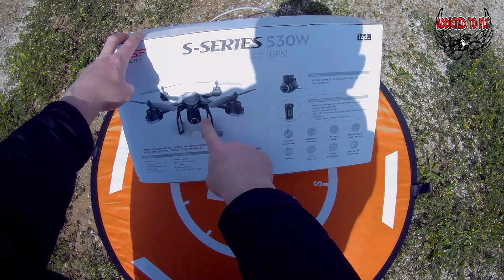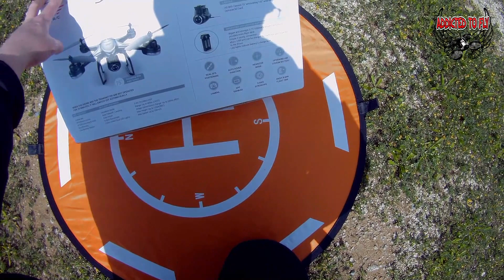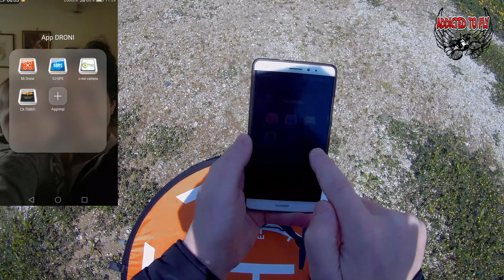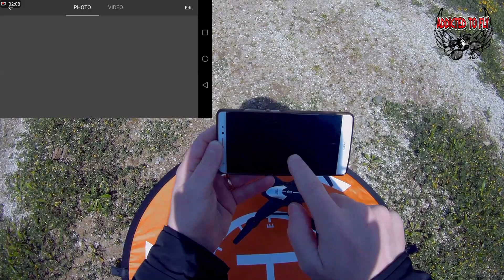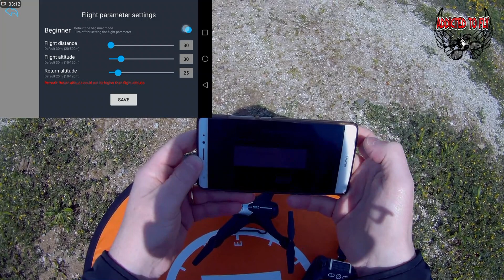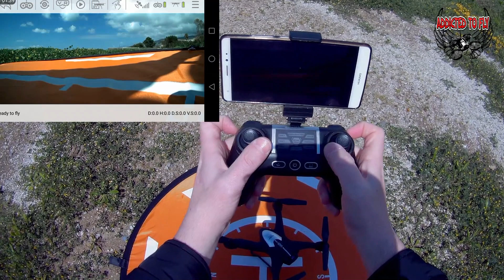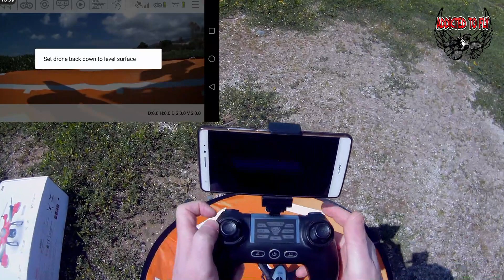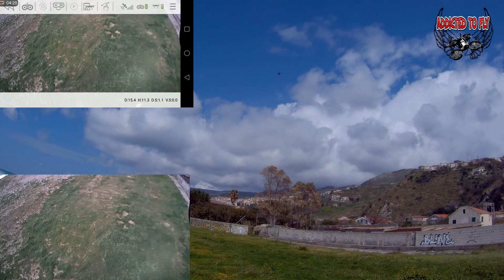INCREDIBILE 65€ S-SERIES S30W DRONE CON DOPPIO GPS E GIMBAL TUTORIAL RECENSIONE S-SERIES S30W ITA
Qui sotto trovate il link per l'acquisto a 65 Euro con coupone di sconto: d9454a
SJRC S-SERIES S30W
BATTERIA DI SCORTA
MOTORI DI RICAMBIO
ELICHE DI RICAMBIO
ALEBERO DI LAMA
CAPPUCCI ELICHE

Ciao alle prossime